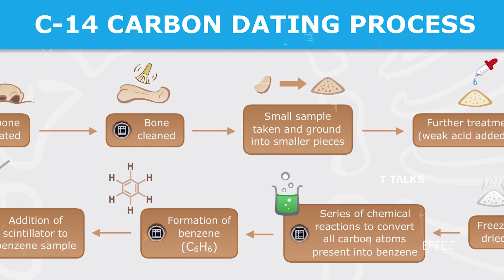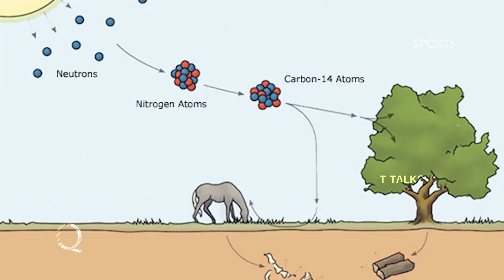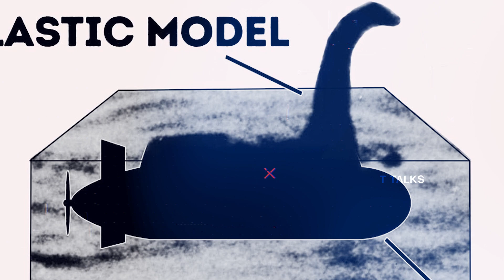How the Pyramids Were Actually Built | T Talks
Watch The ancient Egyptian pyramids are a feat of architectural achievement that still baffles visitors today, but in our new video we are going to investigate how the pyramids were built, and we dive into the controversial topic of WHO built the ancient pyramids! Was it aliens trying to teach us their advanced methods, or was it sheer man-power? Stick around and watch because this video will surely amaze you!ttalks